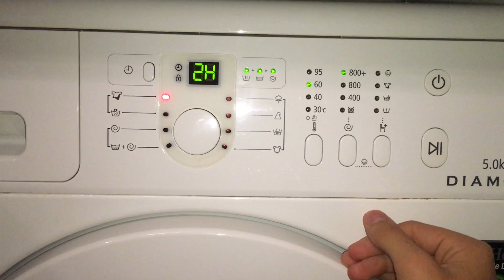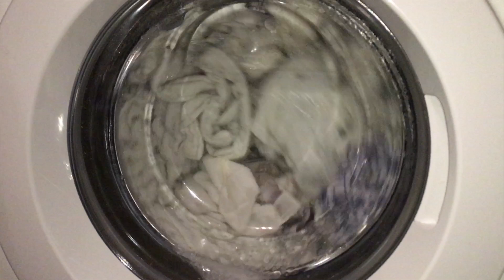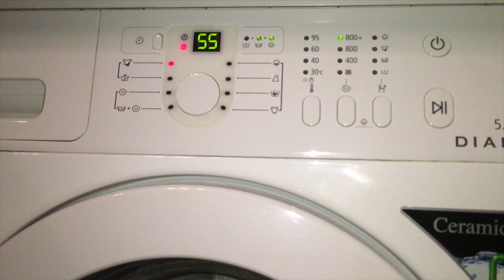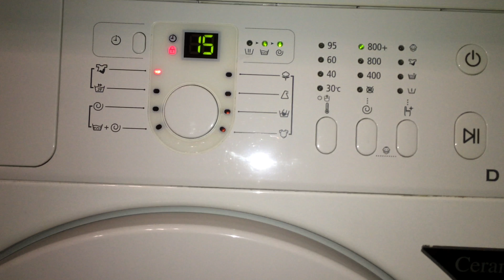Samsung Washing Machine-Heavy Wash 60c